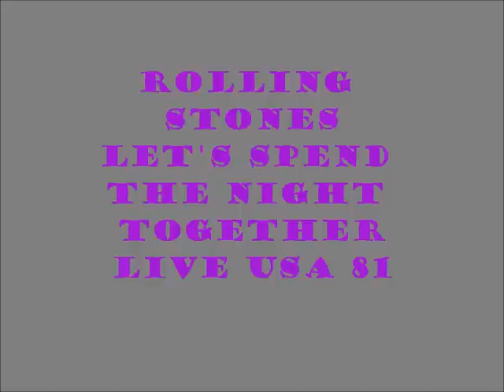Rolling Stones - Let's Spend the Night Together Live USA.81.wmv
Rolling Stones - Let's Spend the Night Together Live USA.81
 Tempe, 13 December 1981 USA